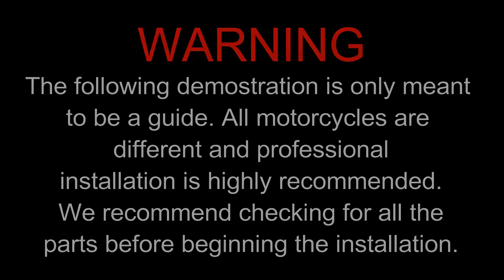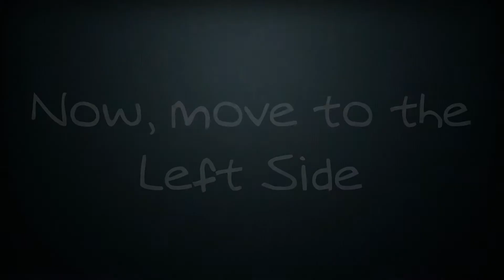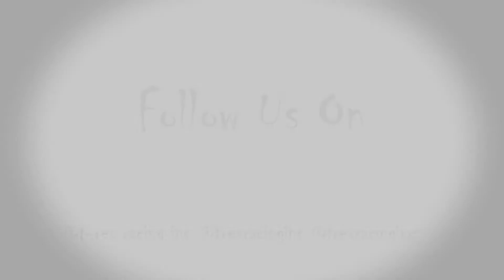T-Rex Racing Triumph Street Triple RS 2017 Frame Sliders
Step by step installation guide for our 2017 Triumph Street Triple RS Frame Sliders

Available Now!!!

Bike Provided by = RPM Cycle - 14000 N Stemmons Fwy, Dallas, TX 75234

Product Info & Features:

- Replaceable parts
- 12.9 Grade Bolts
- NO CUT or plastic fairings modification required